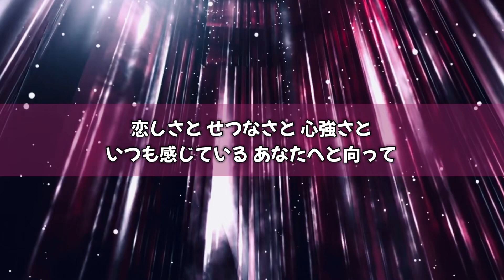恋しさとせつなさと心強さと2023 (篠原涼子with t.komuro ) （歌詞付き） Cover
2022年9月17日リリース
28年ぶりセルフカバー

作詞/作曲/編曲/小室哲哉

2022年12月9日公開ミュージックビデオ